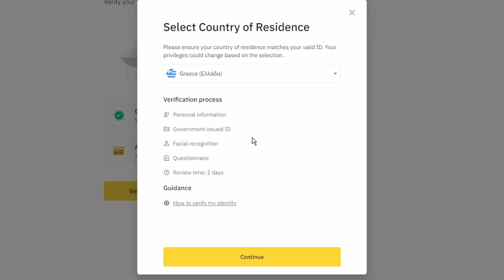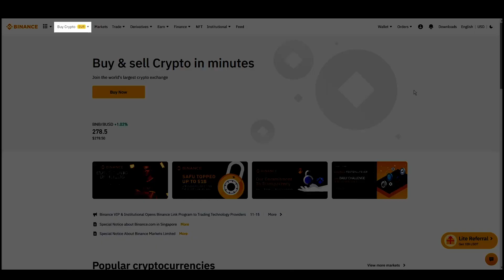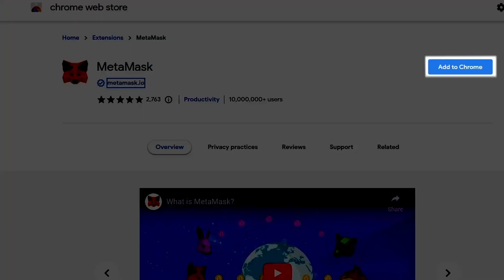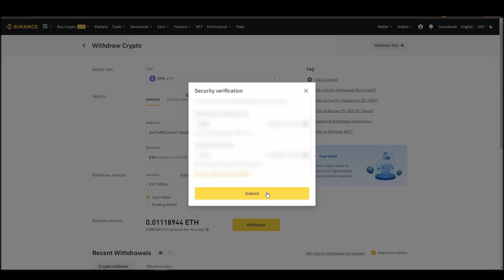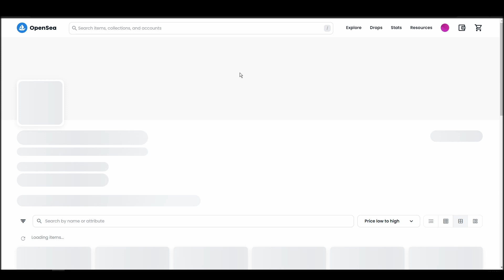How and Where To Buy Looki NFTs - Detailed Guide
Want to know how and where to buy Looki NFTs? It's the most crucial part of getting your first Looki NFT.
Choosing the right exchange, wallet, and marketplace to buy a Looki NFT is crucial and can possibly save you a lot of time and money if done right.

Want us to tell you our favorite way of buying Looki? Well, let's dive right in.

TIMELINE
0:00 What you will need to do
0:33 Turn Cash into ETH
1:49 Move your ETH to a Wallet
3:52 Connect wallet to a marketplace
4:22 How to buy Looki NFTs

Step one, buying some Ethereum with cash. I see a lot of beginners make mistakes in this phase. Maybe they'll choose an exchange without doing any research and end up paying high fees or even being unable to use the exchange because it's not supported in their country. Since you will need a good amount of ETH to buy Looki, it might be a good

full control. This is a mandatory step to buy a Looki NFT.

Step three, connecting your crypto wallet to an NFT marketplace. The last crucial step before actually buying your favorite Looki NFT is to connect your wallet to an NFT marketplace which in this case

Step four, buying Looki NFTs. This is the final step, where you will actually purchase the Looki NFT that you want and safely store in your Metamask wallet.